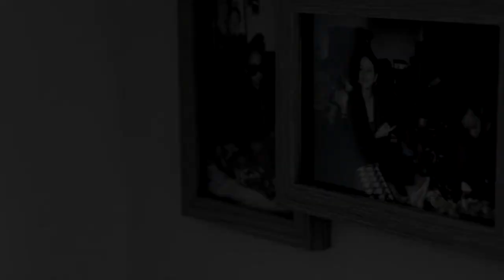BGR - My Mother's Daughter (Campaign add 1)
This is the first add released to support BGR's 2017 Mixtape " My Mother's Daughter".